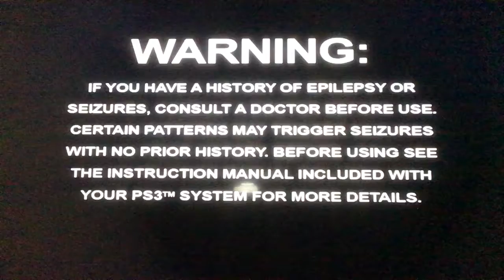Let’s Play ratchet and clank 3 up you’re arsenal Part 1